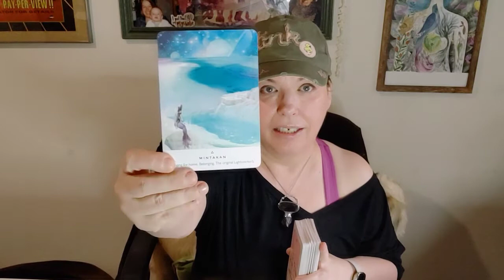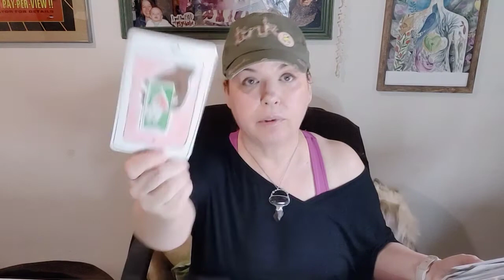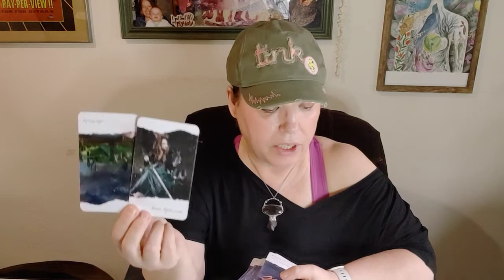Aries Singles, Doubles & Situations // Where Are You Heading?? // Love Tarot Reading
Pre-orders for the Kindle Versions is now live!! Both the Kindle & Paperback versions of these books will go on sale on December 22nd. A special day for me, and the peak of the meteors in December.

Celestial Spark:

Channel Base Schedule: (Scheduled readings listed below may shift days based on client schedule)

MONDAY: Aquarius, Pisces
TUESDAY: Aries, Taurus
WEDNESDAY: Gemini, Cancer
THURSDAY: Leo, Virgo
FRIDAY: Libra, Scorpio
SATURDAY: Sagittarius, Capricorn, Ophiuchus